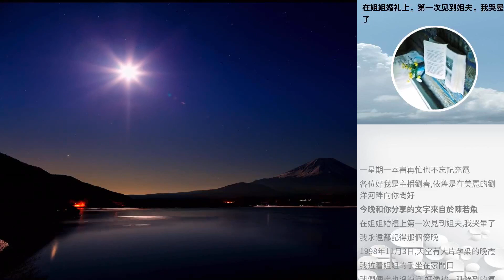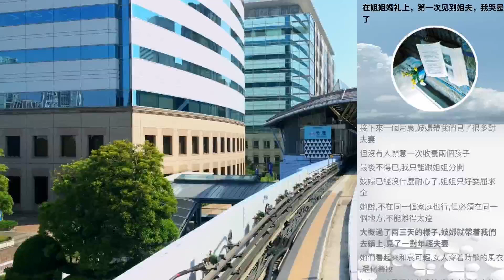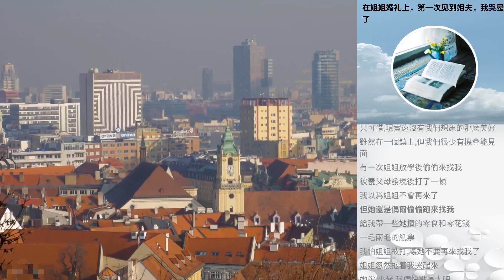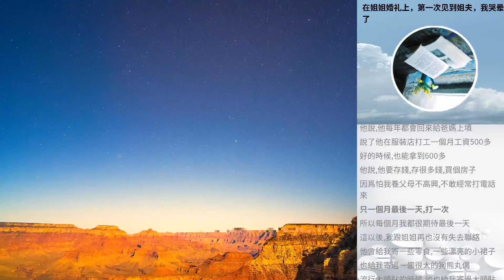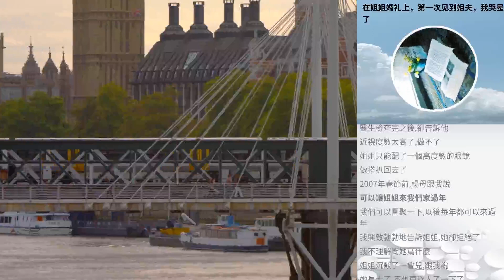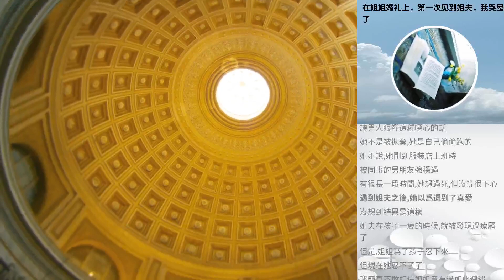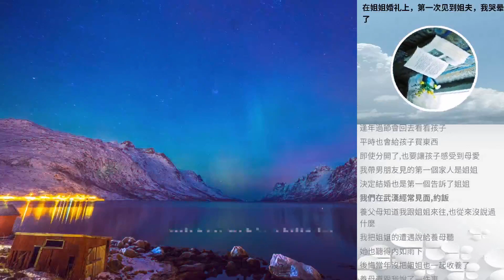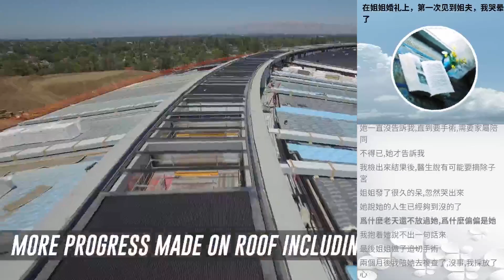在姐姐婚禮上，第一次見到姐夫，我哭暈了